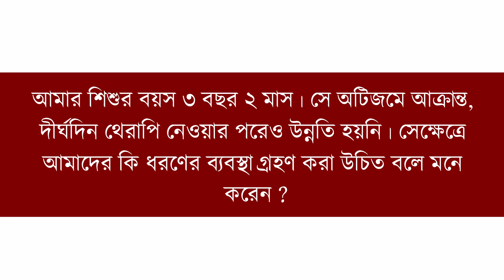দীর্যদিন থেরাপি নিয়েও অটিজম আক্রান্ত শিশুর উন্নতি না হওয়ায় করণীয় কি !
♦ আমার শিশুর বয়স ৩ বছর ২ মাস। সে অটিজমে আক্রান্ত, দীর্ঘদিন থেরাপি নেওয়ার পরেও উন্নতি হয়নি।

→ নিউরোজেনে একটি ফ্রি জেনেটিক কাউন্সেলিং নিয়ে অভিজ্ঞ জেনেটিসিস্টের সাথে আলাপ করে সমস্যার কারন জেনে নিতে ফোন করুণ - 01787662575

► আমাদের বিষেশজ্ঞ এসেসমেন্ট টিমে রয়েছেঃ

ডাঃ সাওলি সরকার (সহকারী অধ্যাপক, নিউরলজি জেনেটিক্স)
ডাঃ আব্দুল বাকি (সহকারী অধ্যাপক, নিউরলজি জেনেটিক্স)
ডাঃ ফুরকান উদ্দিন (নিউরলজি জেনেটিক্স)
ডঃ মোহাম্মদ ড্যাফিল (সহকারী অধ্যাপক, নিউরলজি জেনেটিসিস্ট)
ডাঃ মোঃ বাসিরুজ্জামান (নিউরলজি জেনেটিক্স)
ডাঃ মাযহারুল ইসলাম (নিউরলজি জেনেটিক্স)
হোসনেআরা আক্তার (জেনেটিক সায়েন্টিস্ট)
মাকসুদা লপা (সহকারী ক্লিনিক্যাল সাইকলজিস্ট)
আশিকুর রাহমান (সহকারী ক্লিনিক্যাল সাইকলজিস্ট)
নুসরাত জাহান (সহকারী জেনেটিক সায়েন্টিস্ট)
আতিকুর রাহমান (সহকারী জেনেটিক সায়েন্টিস্ট)
সৈয়দ তারেক (সহকারী জেনেটিক সায়েন্টিস্ট)

ঠিকানাঃ Solid Point Karim Tower, 44/7-A & B, West Panthapath (1st & 5th Floor) Dhaka, Bangladesh 1205